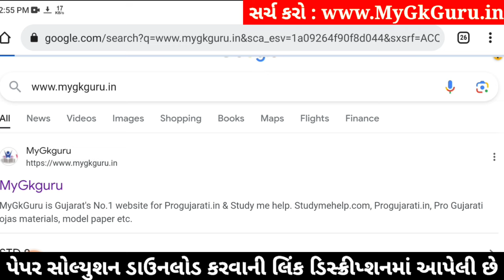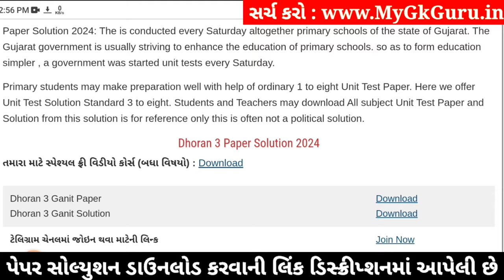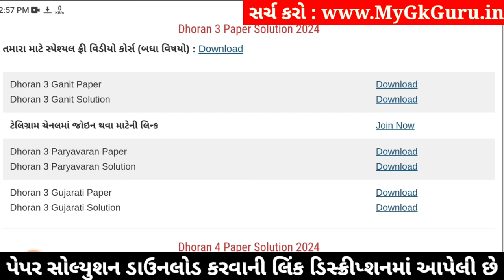Dhoran 3 ganit paper solution 2024, Std 3 maths paper solution 2024 40 marks, Std 3 ganit paper 2024